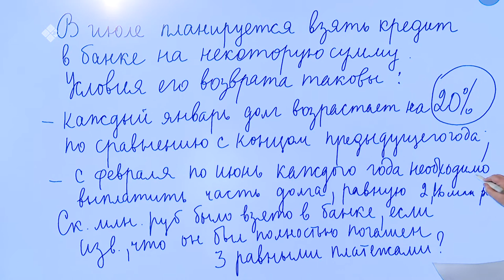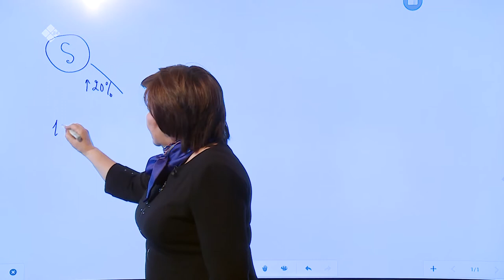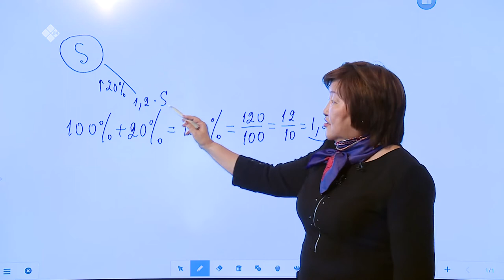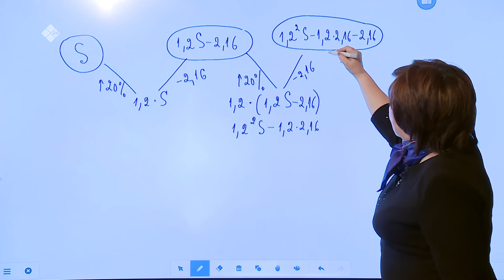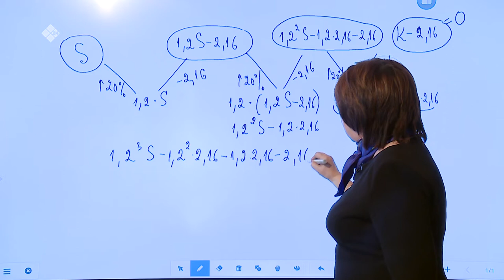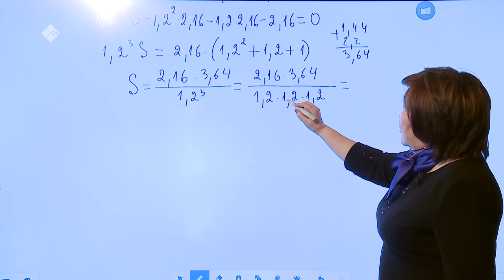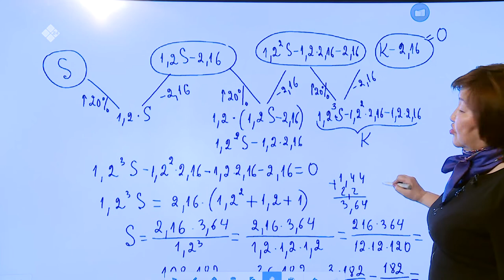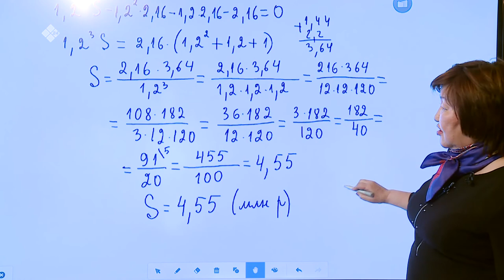Дистанционные уроки на НВК: Математика 11 класс (30.03.20)